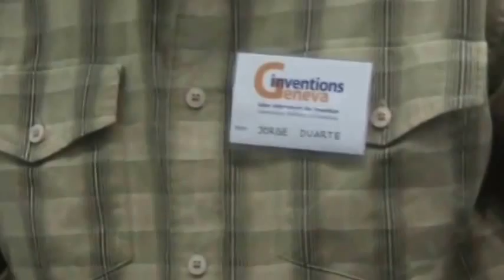Der Yildiz-Magnetmotor bei der Erfindermesse in Genf 2013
Geht doch wenn man will! Ohne Stromzufuhr.